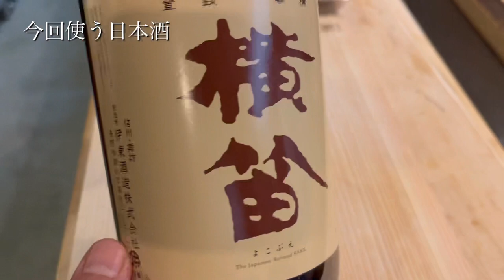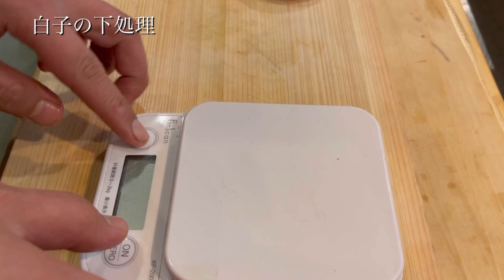寒い夜に呑みたい【ヒレ酒】【白子酒】乾燥したヒレの焼き方←これが秘訣（重要） 白子の入れる分量や下処理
フグ屋でのメイン仕事の１つでもある、ヒレ酒作り。長年の経験をそのまま動画にしました！

『河豚を自宅で簡単に食べれるミガキ

まさに仕込みから提供までの過程は料理を作るような感覚！

ちょっとしたコツ、タイミングを知っていると美味しく作ることができます。是非この動画を参考に作ってみてください。

目次
0:00ヒレの干し方
0:32ヒレ酒白子酒とは
1:02ヒレの焼き方
2:20ヒレ酒用のグラス
3:02日本酒の温め方
4:02今回使う日本酒
4:46ヒレ酒の適正温度
7:06アルコールの飛ばし方
7:24白子の下処理
7:50白子の裏漉し
9:05白子の火入れ
11:04白子酒の完成